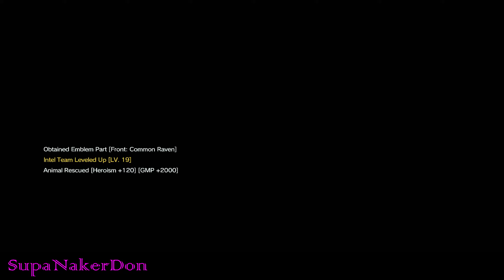mgsv - tpp :: take v ::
Alexa play "Nothing Else To Talk About" by @PeeweeLongwayWorld

I didn't die, tho lmao